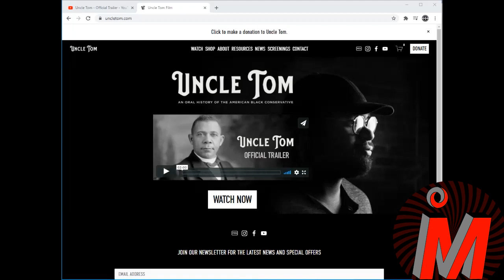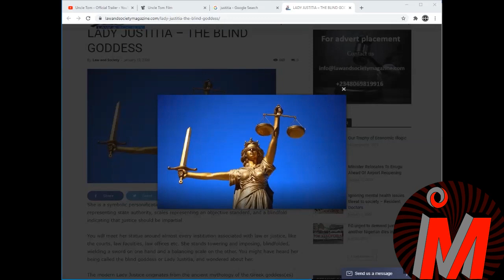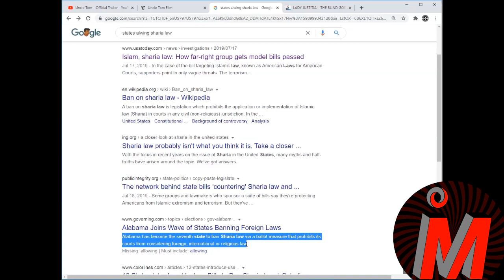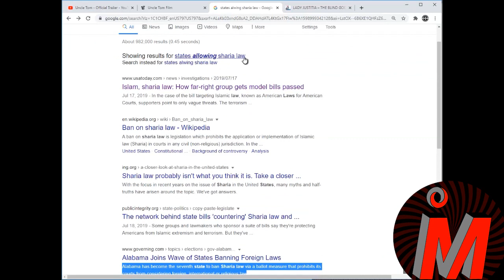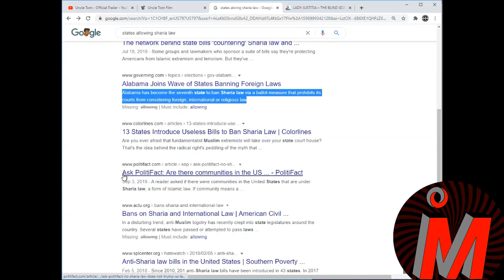ePS – 068 – tWO aMERICAS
In this episode we go off the rails talking about topics from riots to the separation of church and state, then we talk about the idea of segregating populations based on their religious beliefs and having separate laws for each group.

We're two Puerto Ricans from New York City that just talk about whatever we want, from Politics to religion.
Almost nothing is off-limits and we have an opinion on everything. If you are looking for fact-based reporting, you are in the wrong place but if you want a heavy opinion, welcome, we want to hear yours too.